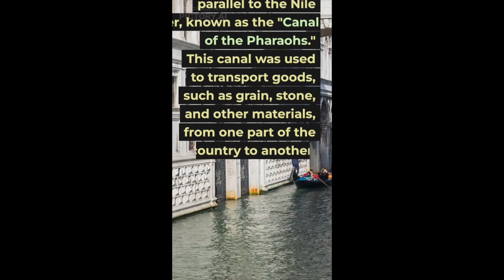Egypt Short Pt 1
Learn about Egypt